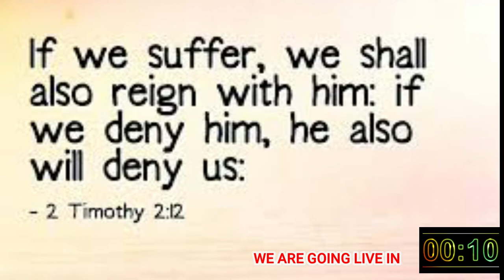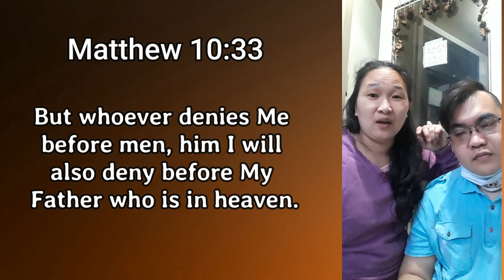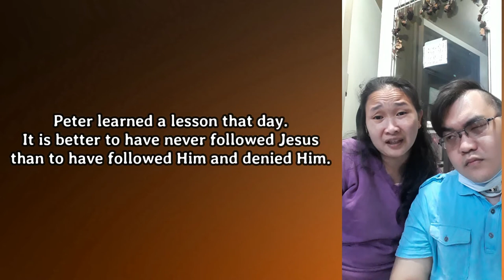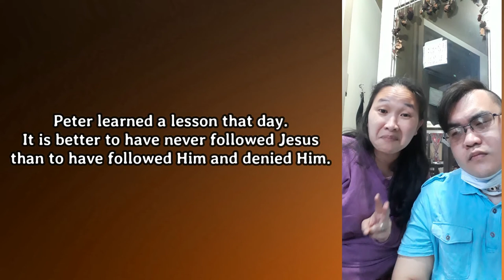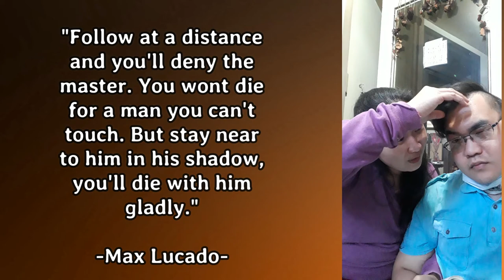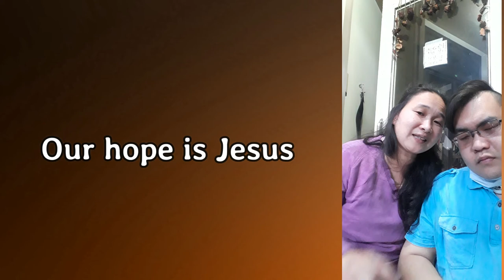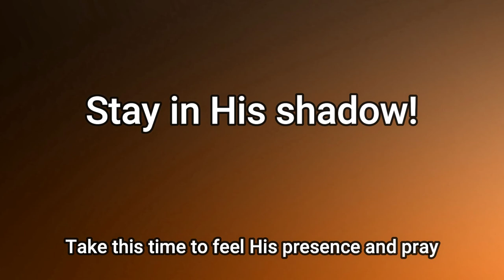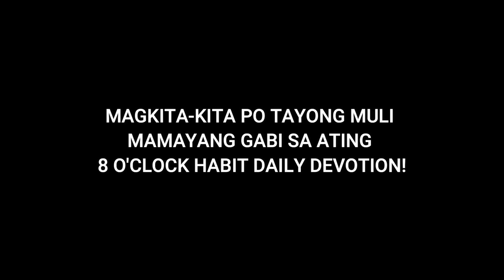29MAR 2021 | CHCC MORNING PRAYER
Mapagpalang araw ng Lunes mga kapatid! Samahan niyo po kaming muli sa ating bagong  time slot ng morning prayer devotion natin at 6 o'clock in the morning!

Let's seek the Lord first before we start our day. God bless everyone!